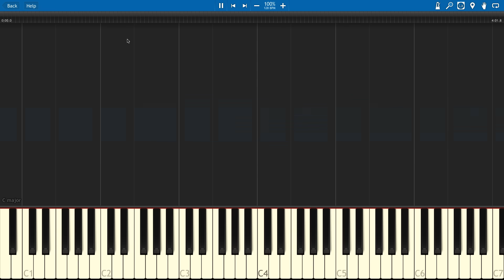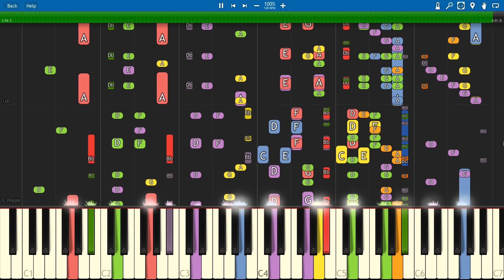IMPOSSIBLE REMIX - Bendy And The Ink Machine Song - Build Our Machine - Piano Cover - DA Games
My version of Bendy And The Ink Machine , made with Logic Pro X , with VST's Omnisphere and NI Komplete, and RealStrat 2